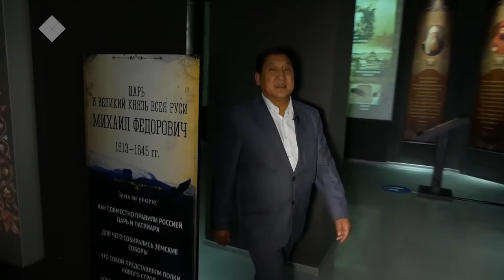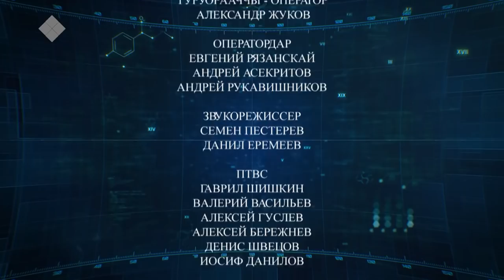Lectorium Саха: Сахалыы амтаннаах аспыт туһунан